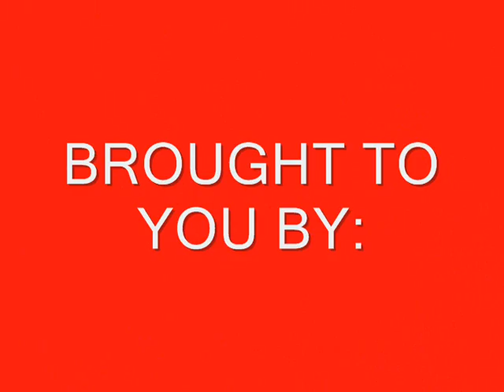AMVETS POST 44- ROLLING THINDER BIKE SHOW.wmv